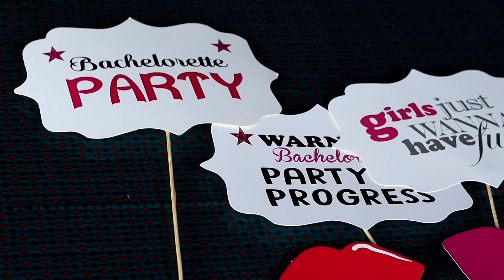Bachelor Party Photoshoot Vlog | JP Photography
Welcome everyone to my new photoshoot vlog.
In this vlog a Bride to be invited me for a photoshoot and I am very excited because this is my first time that I am going for a bachelor party photoshoot and I hope you like it.
Lens - Canon EF 50 mm f/1.8 STM Lens (Black, 50 mm)
Music Credit -

Music 1 -
Music 2 -
Song CREDITS - Nocopyrightsongs India

Song Name - Uff Teri Adaa || no copyright song || slowed and reverbe 🥀 ncs song || uff teri ada ncs song